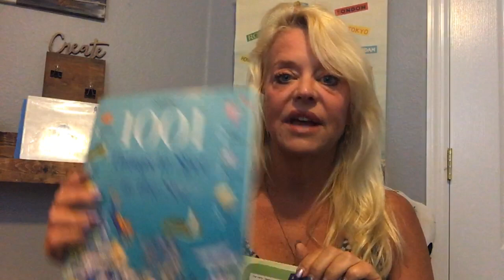April 17, 2020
Earth Day Week projects!